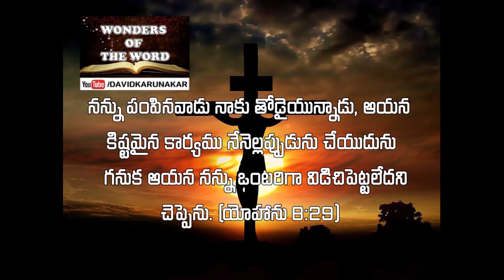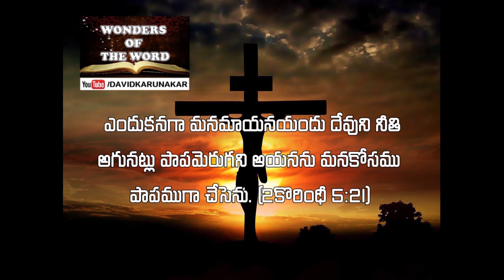Good Friday యేసు ప్రభువు సిలువపై పలికిన నాల్గవ మాట Fourth Word on Cross